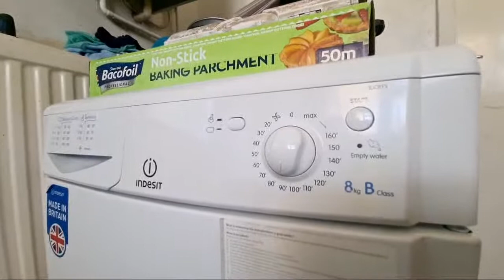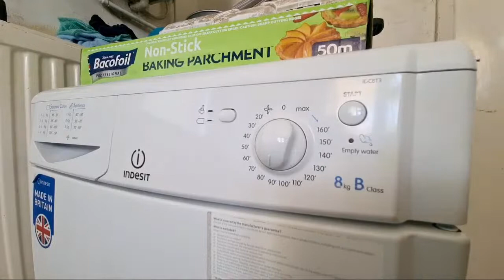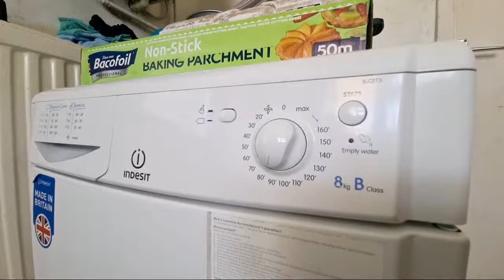Highlight 42:50 – 47:50 from Indesit IDC8T3 Condenser Tumble Dryer Full Cycle